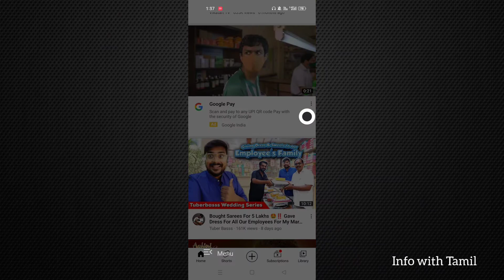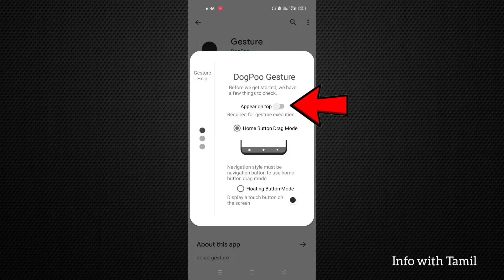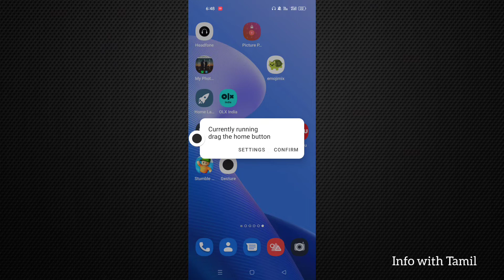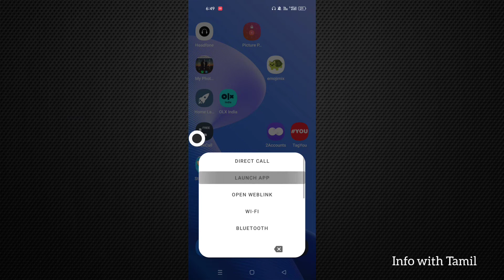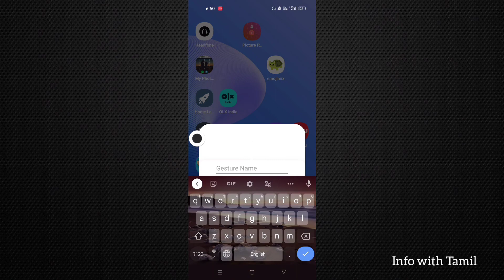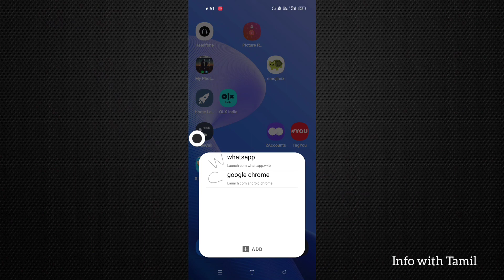best gesture apps in tamil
Hi friends இந்த வீடியோவில் நாம் பார்க்க போவது gesture app மூலம்  ஒரு appயில் இருந்து appக்கு சுலபமாக மாறலாம்.